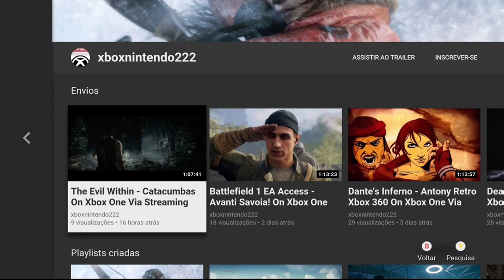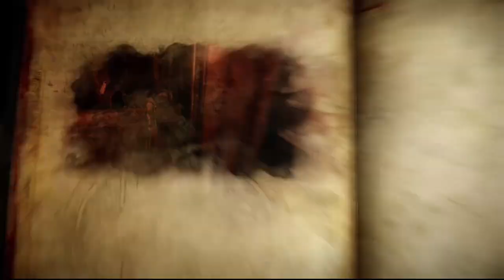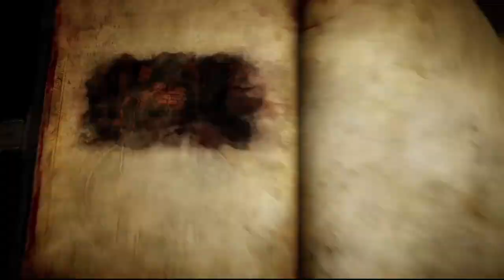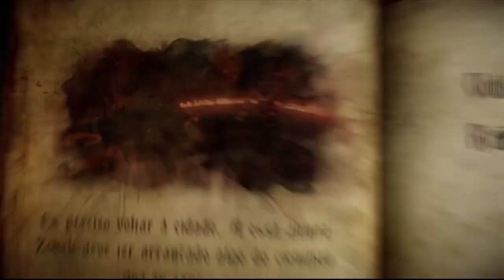Castlevania: Lords of Shadow 2 - Medusa Retro Xbox 360 On Xbox One Via Streaming Windows 10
Nas profundezas das fundações de seu castelo, Drácula procura por Medusa. Ela é a protetora do poder do Caos.

Depois de recuperar o poder do Caos, Drácula retorna para a Cidade dos Condenados.